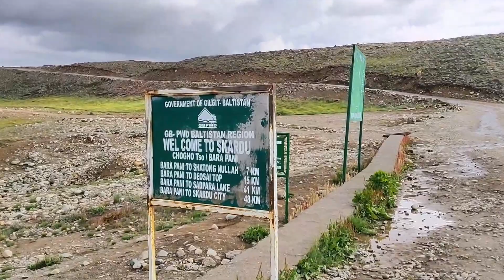Deosai National Park | The Roof of the World | Travel with Waqas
Hey Guyz welcome back to the channel
This video is about my favorite place in Pakistan. DEOSAI National Park Skardu.
This place is called the roof of the World.
It is the 2nd highest plateau in the world and average elevation here is about 4000 meters.
DEOSAI is home to many wild animals like Hamalyan Brown Bear 🐻, Hamalyan Golden Marmot, Wolf, Red Fox and many species of birds. The best time to visit this place is July and August.
Sheosar Lake is the queen of this place and it's very very beautiful lake.
We started our journey from Gorikot Astore to Deosai and spent our night at Kala Pani Campsite. The next we went to Barra Pani. We also witnessed snowfall in the month of August in the middle of Deosai.
Deosai is Love ❤️

Instagram.com/tw_waqas